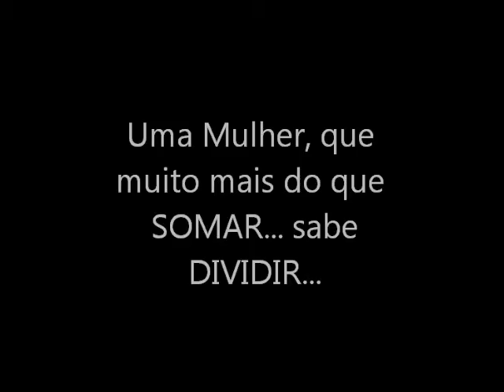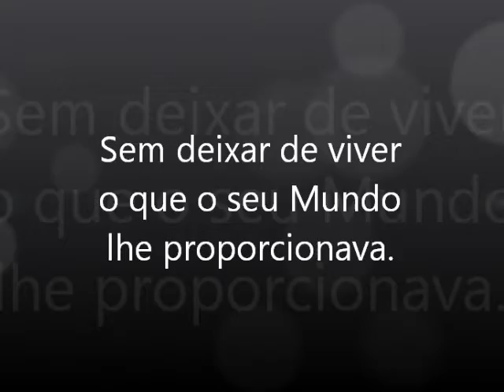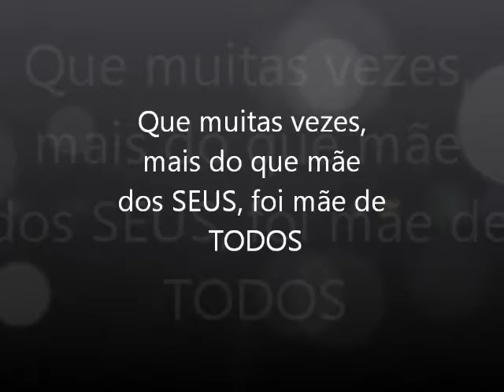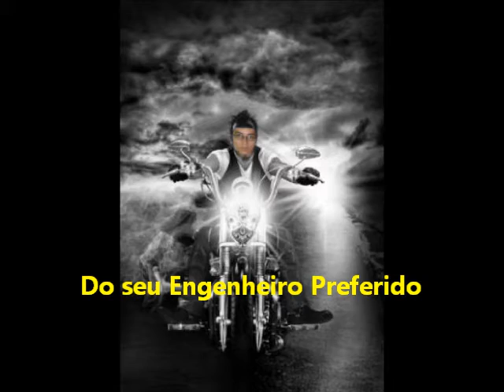FELIZ ANIVERSÁRIO ROSANA - OS IRMÃOS NÃO TE ESQUECEM.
Recordação de Aniversário a quem vêem ao longo do tempo, contribuindo para o desenvolvimento do nosso Moto Clube... Os Irmãos do Asfalto MC.
Parabéns irmazinha.